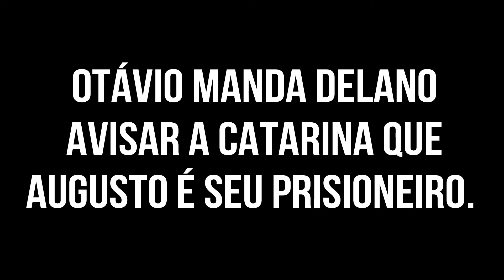Deus Salve o Rei HOJE Quarta-feira 30/05 Capítulo 122 Resumo de tudo que vai acontecer 30/05/18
Assistir resumo completo do capítulo de hoje 30 de maio da novela Deus Salve o Rei PROXIMOSCAPITULOS: SEU CANAL DE RESUMO DE NOVELAS NO YOUTUBE.

Catarina confessa a Lucíola que teme o fracasso de seus planos para Afonso. Augusto manda Héber se esconder de Otávio e avisa que não confia no rei. Otávio manda Delano avisar a Catarina que Augusto é seu prisioneiro. Selena faz Brice prometer que não prejudicará ninguém. Glória diz a Naná que se apaixonou por Oberdan. Gregório vê Diana chorando e se oferece para ajudá-la. Rodolfo diz a Glória que é capitão em Montemor. Catarina parte para Lastrilha. Otávio pressiona Catarina a se casar com ele.